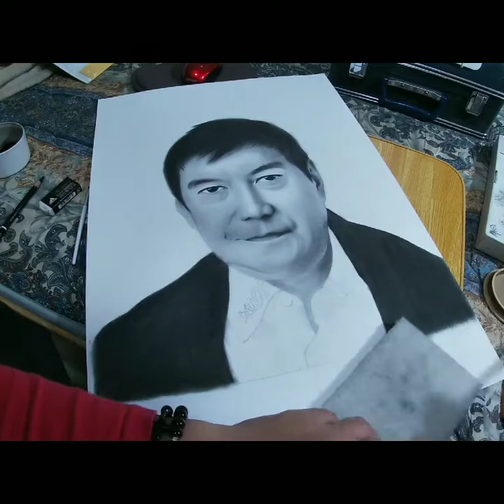idol raffy portrait